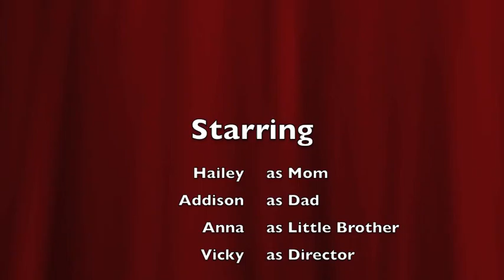The Crazy Trip